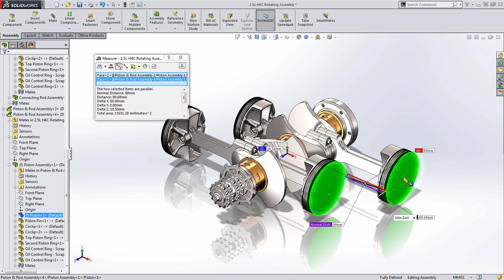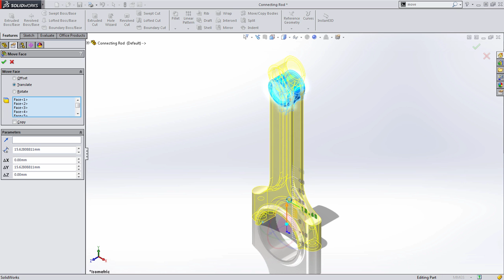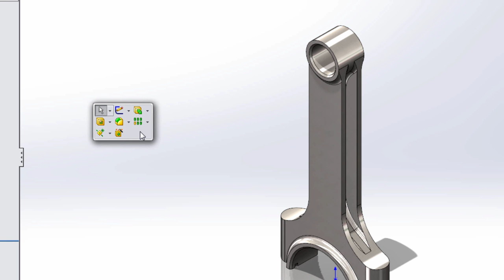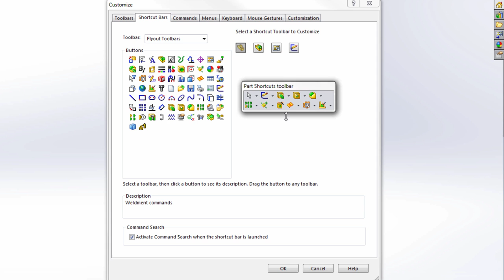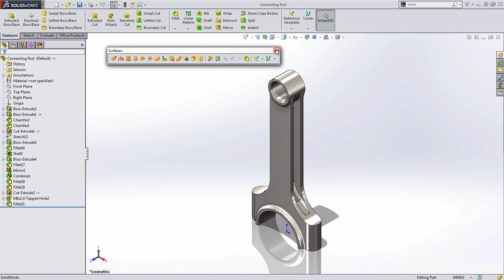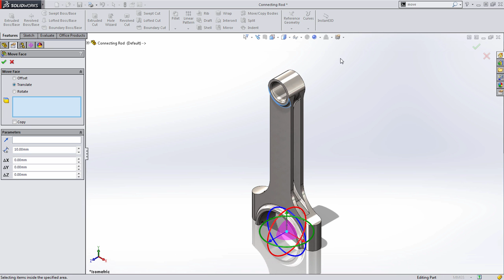Customizing the Shortcut Toolbar in SOLIDWORKS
This tech tip video shows how to customize the Shortcut Toolbar, or the "S Key" as it's commonly referred to in SOLIDWORKS.  This includes adding custom tools and fly-out tool bars.